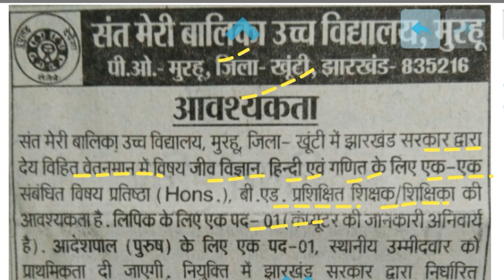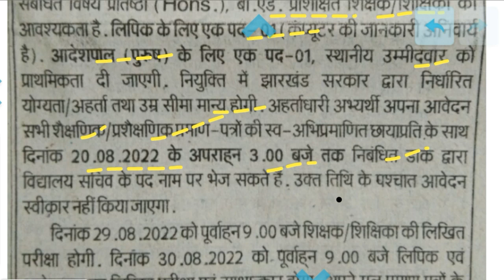Added school teacher's Vecancy | khunti ranchi Jharkhand Jharkhand new vacancy 2022 @job information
Added School Teacher's Vecancy In Ranchi Jharkhand 2022 | Minority School Vecancy ‎@job information

added school
Teacher vacancy
ranchi Jharkhand
minority School
Vecancy in Jharkhand
khunti Jharkhand new Vecancy
khunti added school teacher's Vecancy
khunti minority School peon and computer operator New vacancy

झारखण्ड बिजली विभाग में बम्पर वैकेंसी निकला |दसवीं पास |Bijali department Vecancy Jbvnl new vacancy

Jharkhand electric department new vacancy
Jharkhand Electricity bill download
Bijli bill consumer number
Jharkhand Urja mitra
JBVNL customer care
Online bijli Bill Payment
Urja Mitra Jharkhand Bill Payment
jbvnl ezy-bill
JBVNL new Connection
Bijli bill check Jharkhand
Jharkhand Bijli bill payment
JVVNL
Jharkhand electricity board Vacancy 2022
Jharkhand State Electricity Board Vacancy
Electricity Department Recruitment 2022
JUSNL vacancy
Jharkhand new vacancy 2022
Jharkhand latest Vecancy
Jharkhand new vacancy
Jharkhand new recruitment

Added school teacher's Vecancy || ranchi Jharkhand || Jharkhand new vacancy 2022 || @job information

itki ranchi new vacancy
teacher vacancy Jharkhand
teacher new vacancy
teacher job ranchi
teacher vacancy itki ranchi

Jharkhand utpat
JSSC CGL
Jharkhand GK Online Classes
JSSC NAGPURI Test SERIES
Khortha Test Series
Nagpuri JSSC
JSSC CGL Test Series
@job information
@J L - Jharkhand Lives
bijali vibhag vacancy
bijali department Vecancy
jbvnl Vecancy
juvnl Vecancy update

jssc
Jharkhand job
Jharkhand g.k 2022
Jslps Cc previous year question paper
Jharkhand block level Vecancy 2022
jssc cgl
Jharkhand vacancy 2022
jssc cgl
Jharkhand vacancy 2022
jssc previous years question paper
jssc Vecancy
jssc 12th level Vecancy
Jharkhand upcoming Vecancy 2022
Jharkhand anganwadi Vecancy 2022
Jharkhand g. k for jssc cgl
jssc cgl previous years question
Jharkhand government job vacancy 2022
jssc cgl previous years solved paper
jssc news
Jharkhand teacher vacancy 2022
Jharkhand job
Jslps admit card
jssc update
Jslps ka exam Kab hoga
Jslps cc ka exam date 2022
Jharkhand sachivalaya Vecancy 2022
Jharkhand home guard Vecancy 2022
Jharkhand latest Vecancy 2022
Jharkhand upcoming Vecancy
Jharkhand home guard news
jssc new Vecancy
panchyat sachiv latest news
job Jharkhand
Ranchi job vacancy
job
Ramghar, ranchi, Hazaibag, chatra, Latehar, Bokaro, lohardaga, Gridhi ,Dumka, simdega, east singhbhum, west singhbhum
Jamsedpur ,Dhanbad, Palamu, gharwa,
sarai kela kharsawan ,Devghar, Koderma, Gumla, shebganj, Godda, new vacancy in Jharkhand